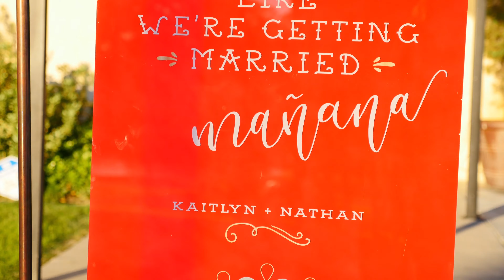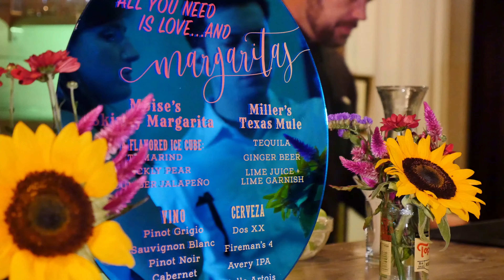MovieProdigy Wedding Videogrpahy | Nathan and Kaitlyn | Rehearsal Dinner and Send Off